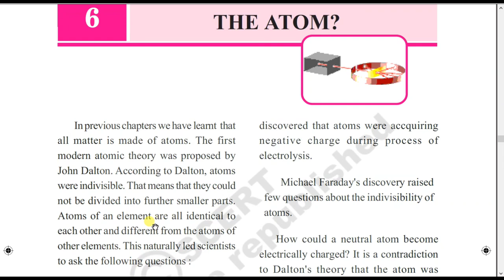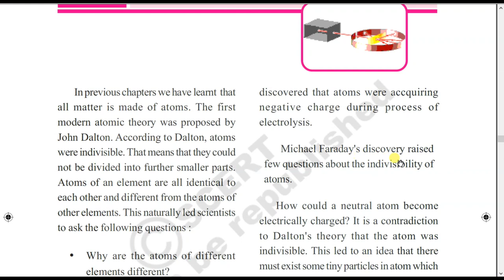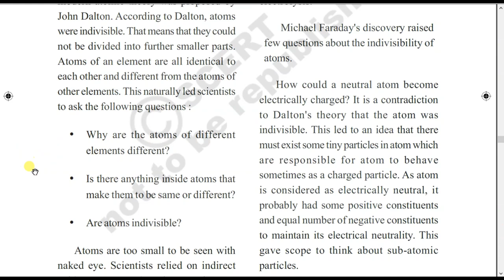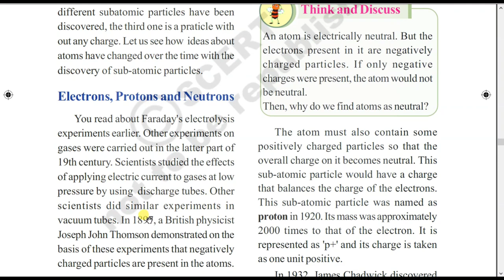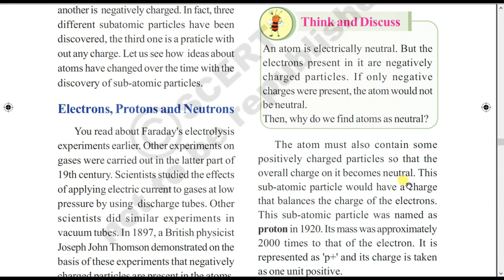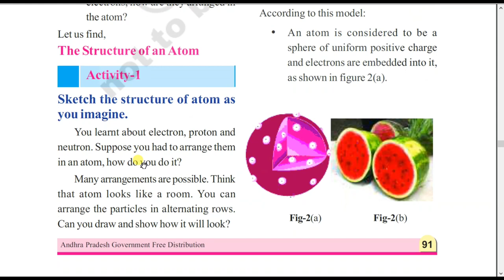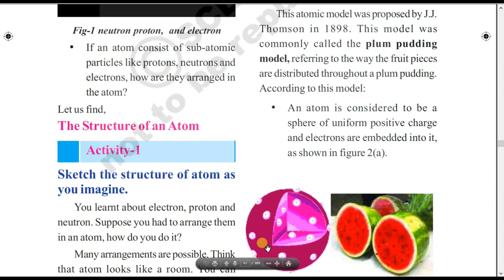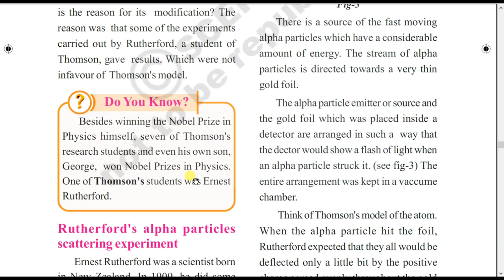What is inside the atom class 9 physical science/DSC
Ap & TS TET/DSC Course What is inside the atom class 9 physical science/DSC